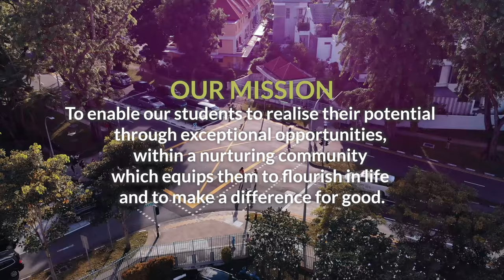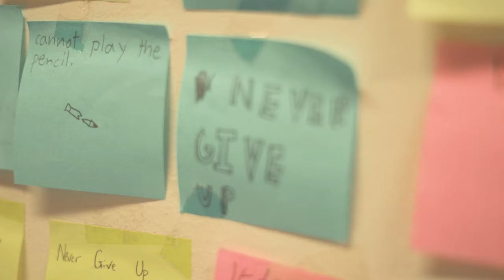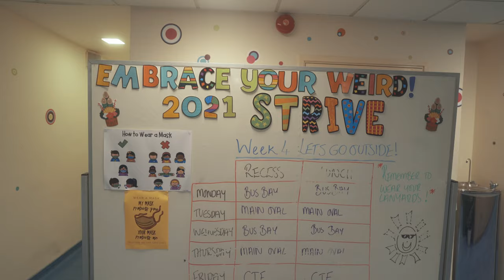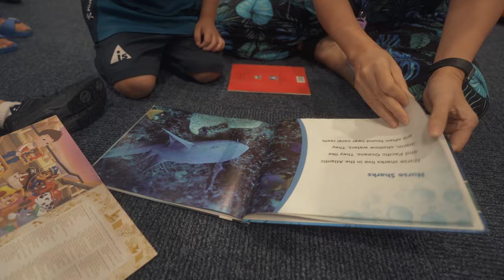AIS Whole School Trailer